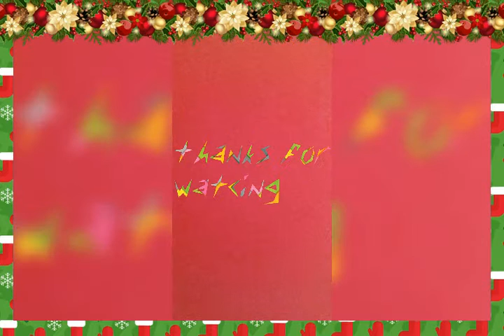my chaildhood friends/ best memory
eanjoy
ratul nath